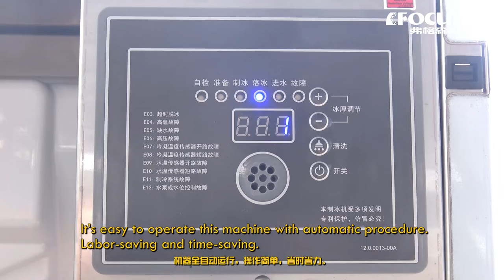弗格森商用顆粒冰機-食用型方冰機-KFC超市商用製冰機